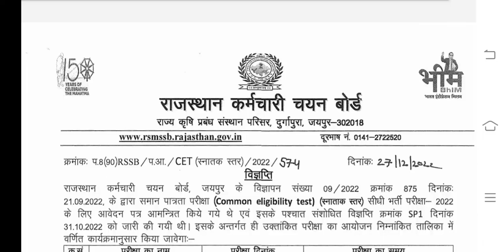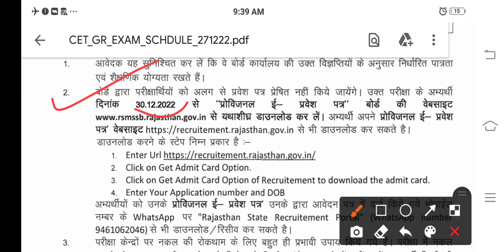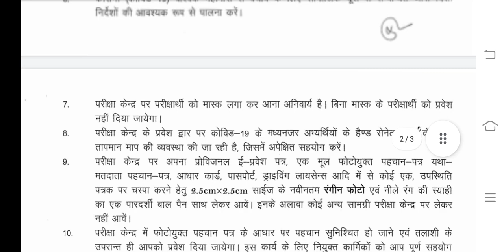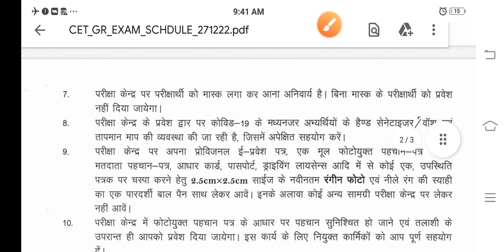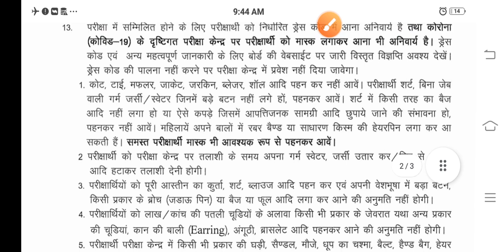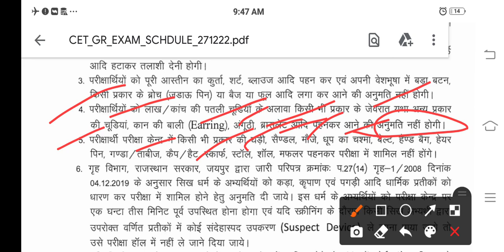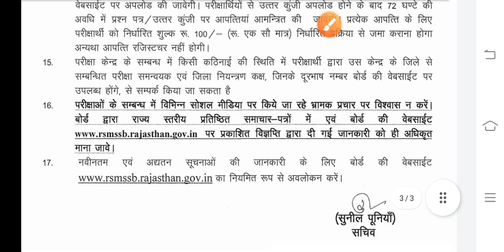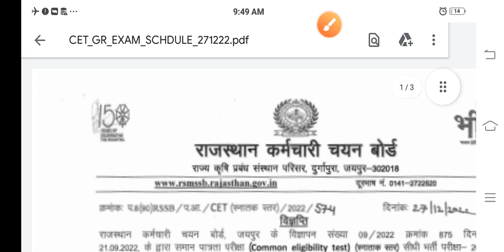🔴 CET Exam Date 2022/CET exam Guidelines / Cet Guidelines / Cet exam ke दिशा निर्देश